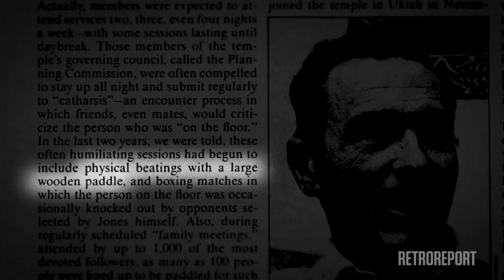How ISIS Resembles the Doomsday Cults of the 1970s | Retro Report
Can the lessons we learned from extremist cults decades ago be used to fight ISIS recruitment today? Lesson plan for educators